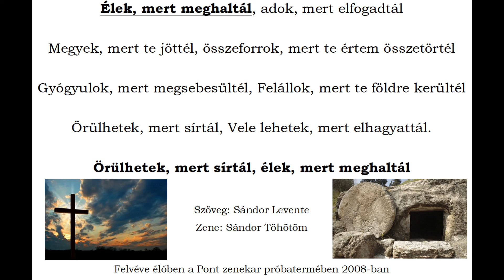Élek, mert meghaltál (rockos verzió) - Pont (Live in Próbaterem 2008.)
Szöveg: Levente / Zene: Töhötöm
Feljátszák: Töhötöm és Botond